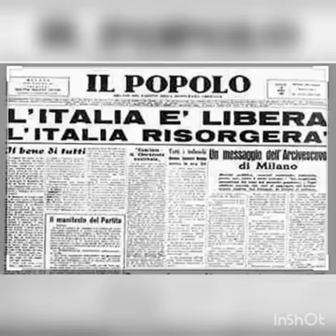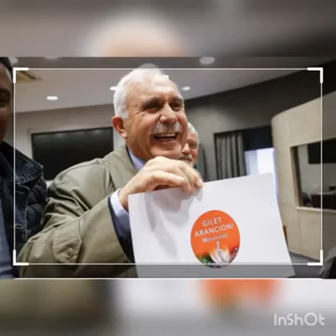GILET ARANCIONI - MUSIC